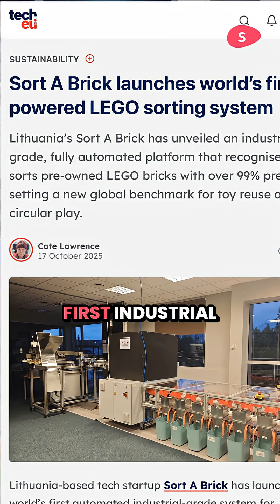AI Can Sort Your Used LEGOs Now But Should It?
A Lithuanian startup just launched what they call the first industrial AI system that recognizes and sorts used LEGO bricks, raising $3M to scale the idea.

Here’s how it works:
👉 You ship your mixed-up LEGOs.
👉 AI scans, identifies, and sorts every piece.
👉 You get a perfectly organized, pre-sorted LEGO set back.

Isn’t the point of LEGO to get creative, not outsource imagination to AI?

At what point does “innovation” start to kill play?